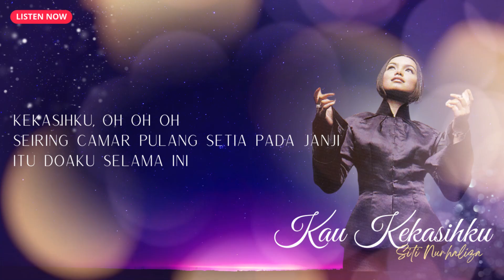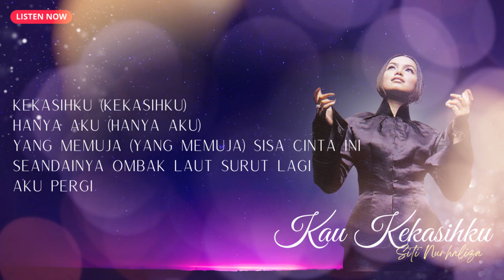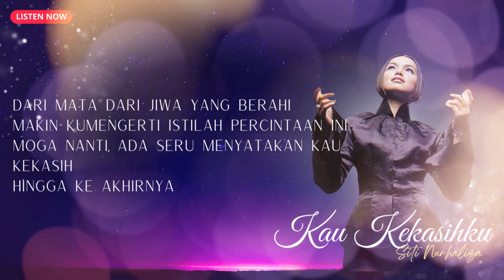Kau Kekasihku - Siti Nurhaliza (Lirik Video)